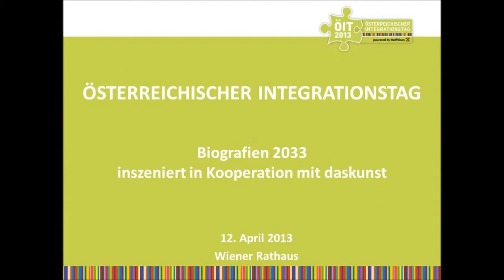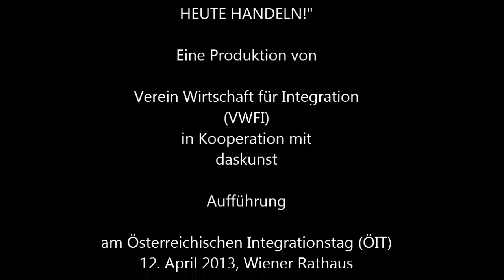Österreichischer Integrationstag 2013: Szenische Inszenierung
"ZUKUNFT GESTALTEN: HEUTE HANDELN!": Unter diesem Motto wurden beim Österreichischen Integrationstag 2013 (ÖIT) Zukunftsbilder und -szenarien für das Jahr 2033 entworfen. VertreterInnen aus Zivilgesellschaft, NGOs, Wirtschaft, Politik und Medien entwickelten gemeinsam starke Bilder von morgen, um Gestaltungsspielräume im Heute zu erweitern. Weitere Infos